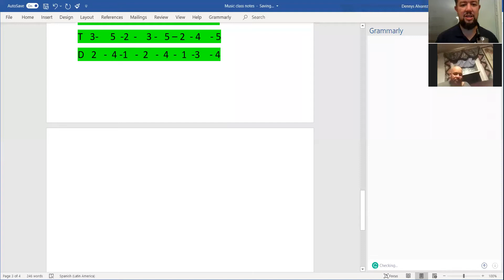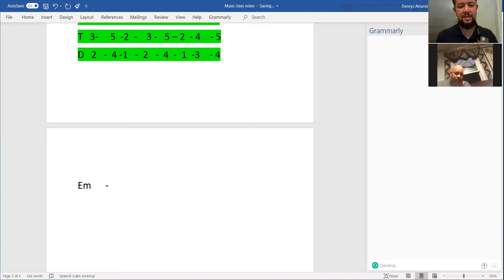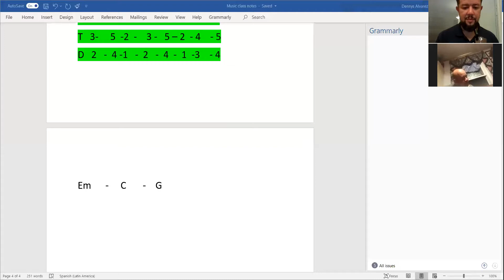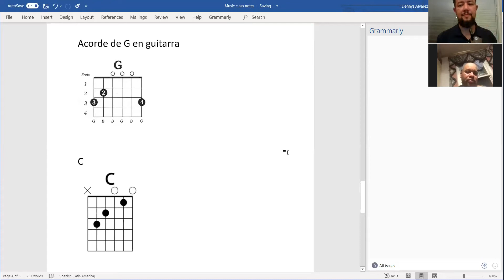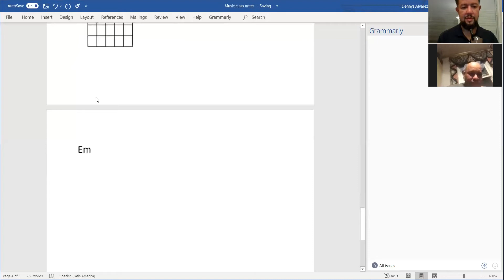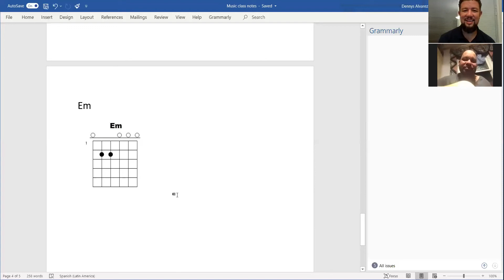Clase de Guitarra 09.17.20